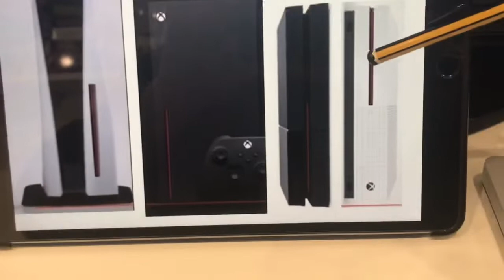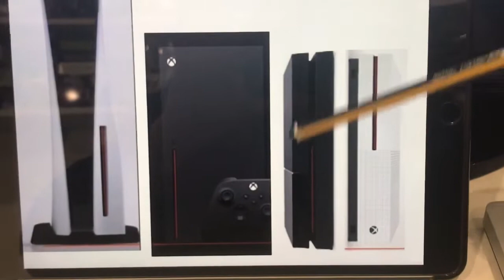PS5 Una Doble,Grande y Fea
Opinión